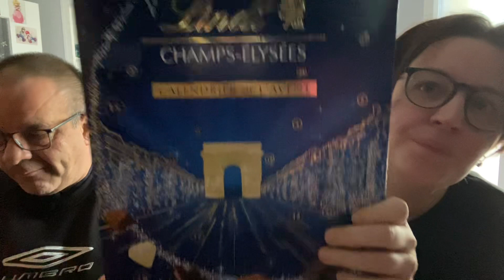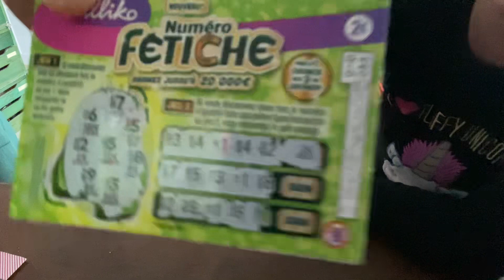Calendrier de l’Avent, 2023 jours quatre